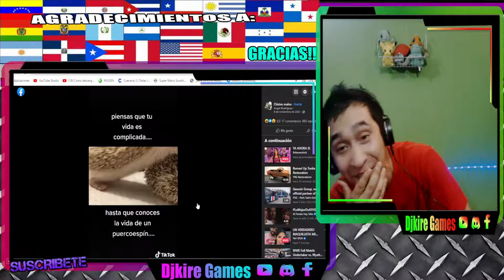CUANDO PIENSAS QUE TU VIDA ES MALA?😱🙄🤣 | YOUTUBER CHILENO VIDEOS DE REACCION